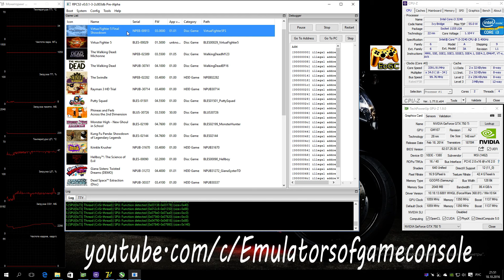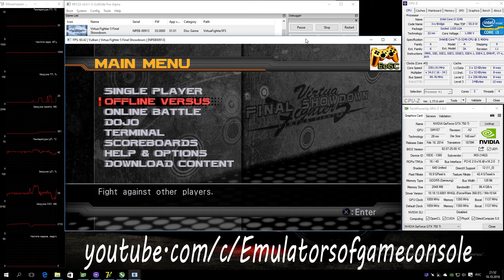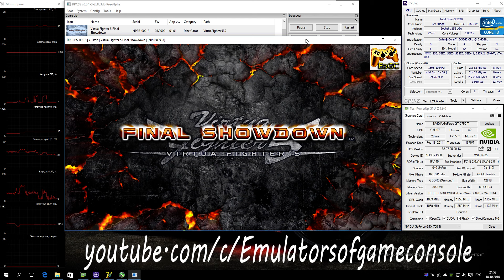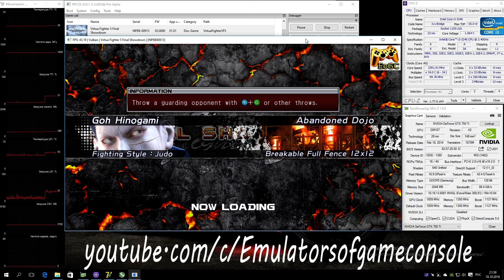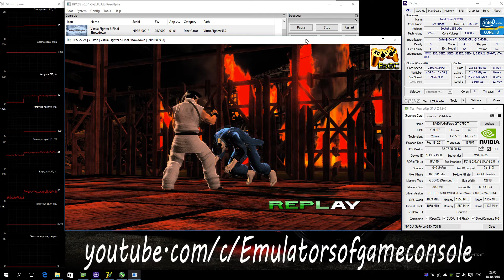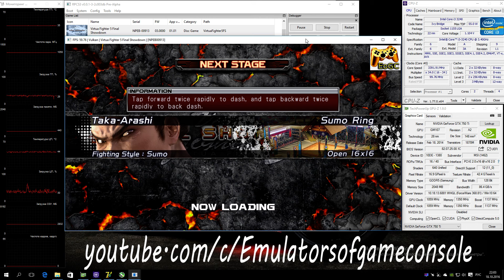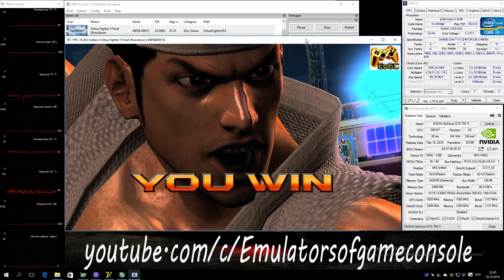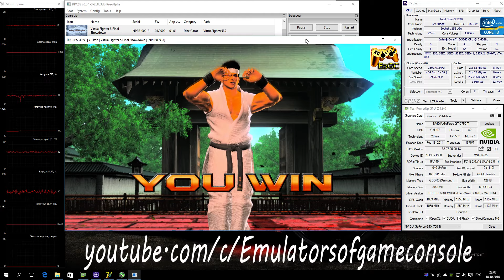RPCS3 Playstation 3 Emulator - Virtua Fighter 5: FS (2012). Ingame. LLVM Vulkan api. Test #1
Start of game on LLVM Vulkan api (with LLE)
My Spec:
Windows 10 x64 (ForceWare 368.81)
Emulator used: rpcs3-ReleaseLLVM-2c803dbe
Virtua Fighter 5: Final Showdown
Запускается очень долго (все это ожидание вырезано из видео). Работает стабильно, но возможны зависания при переходе из локации в локацию. Звук есть. Графика рендерится неплохо, есть мелкие ошибки. Производительность хорошая (запись в реалтайм)
Ждем обновлений :)